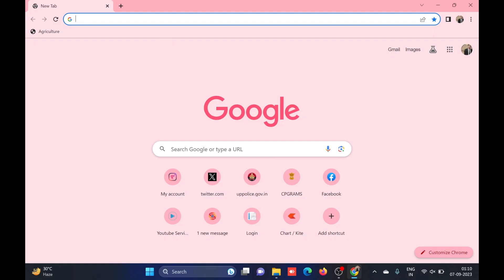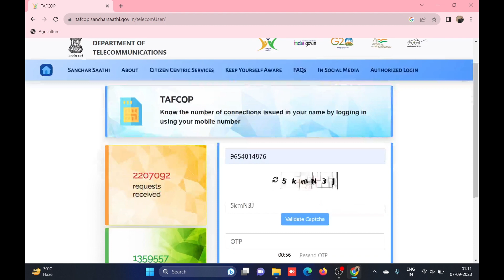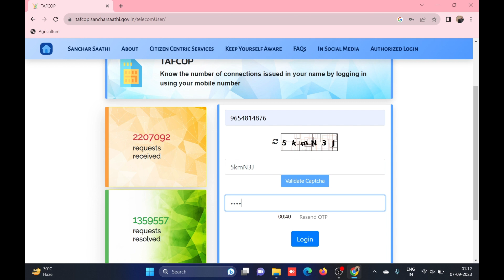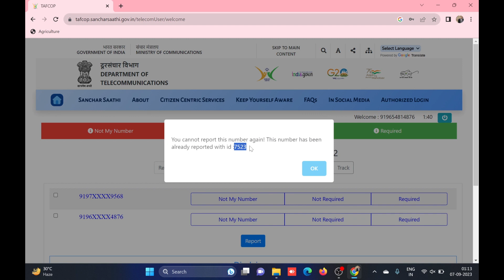कैसे पता करे आपके ID से कितने नंबर चल रहे है || How to get how many sim running from my ID-Card